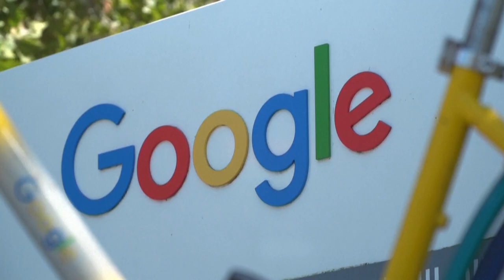Tribunal de Moscovo multa Google em mais de 86 milhões € por divulgar informações proibidas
Regulador das telecomunicações na Rússia terá anerto 16 processos contra a plataforma da Alphabet só este ano